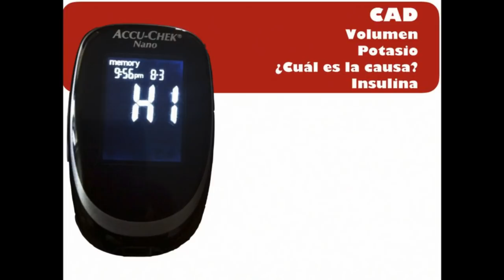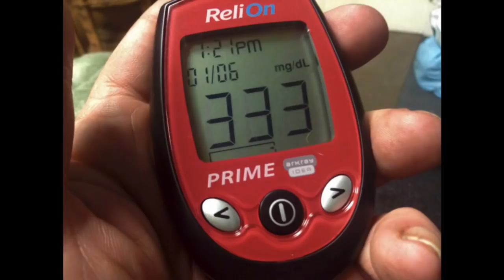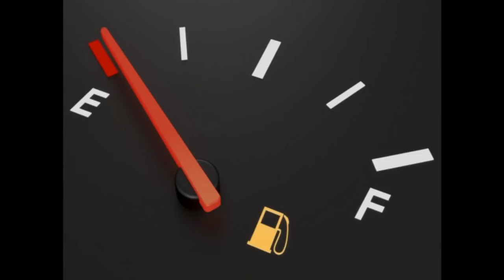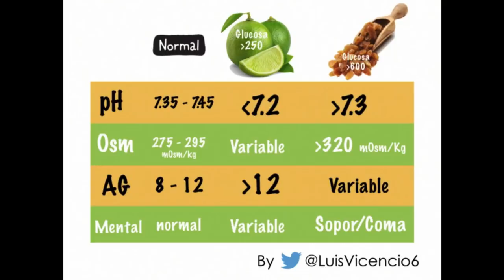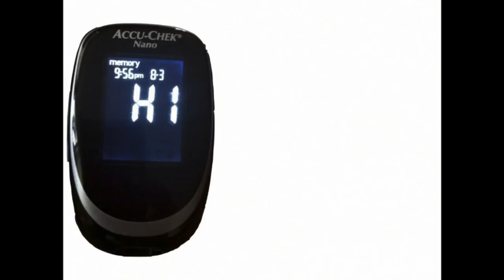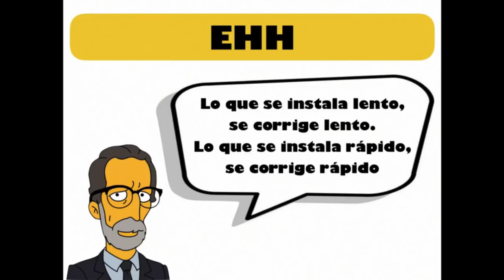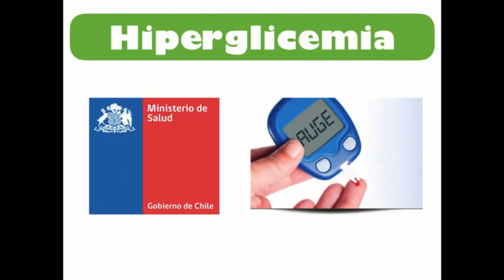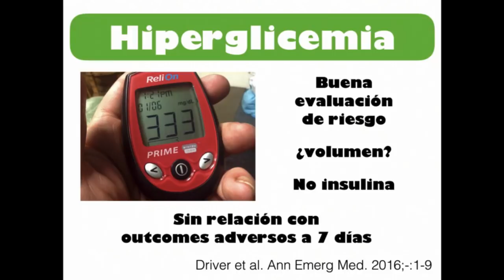Sindromes Hiperglicémicos en la urgencia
Enfrentarnos a un HGT (glicemia capilar) elevado en el servicio de urgencia es algo de todos los días. ¿Debemos tomar alguna acción frente a una glicemia elevada? ¿Sobre cuanto lo consideramos importante? ¿Cuál es el número mágico? ¿Cuál es la diferencia entre una cetoacidosis diabética y un estado hiperglicémico hiperosmolar? ¿Se pueden diferenciar siempre uno de otro? ¿Todos necesitan insulina de entrada o podemos esperar? ¿Toda glicemia elevada se debe estudiar u hospitalizar? ¿Con qué número de glicemia es seguro enviar el paciente a la casa?
Todas estas preguntas y más, esperamos contestarlas en este nuevo video MUE!
Mensajes a llevarse:
- NO importa el número, importa el paciente que tienes al frente
- fisiopatología y diferencias entre CAD y EHH
- NO importa el número, importa lo que vamos a hacer. Intentar definir si estamos frente a una cetoacidosis diabética, un estado hiperglicémico hiperosmolar o una hiperglicemia asintomática.

Esperamos que les sirva, nos vemos en el próximo video!
Un abrazo
Equipo MUE